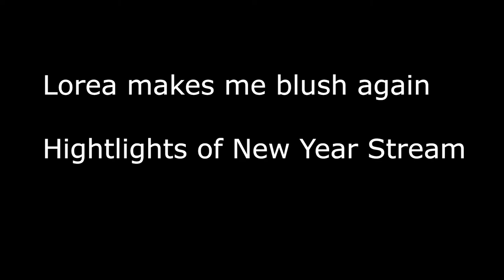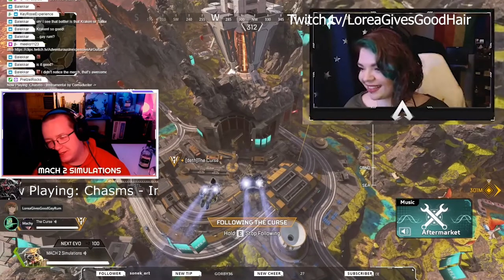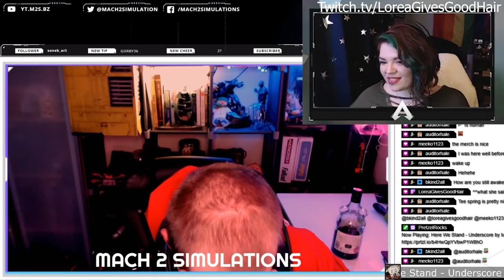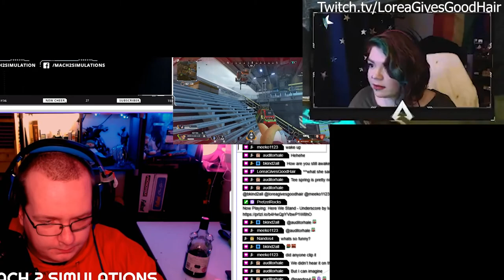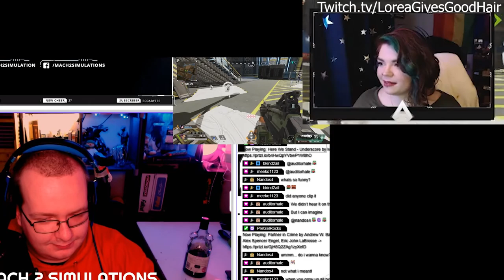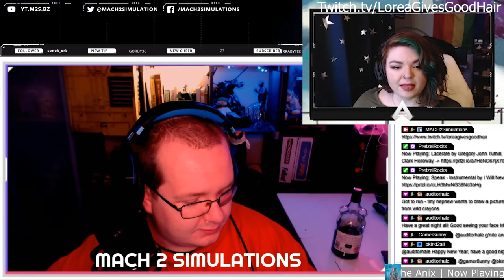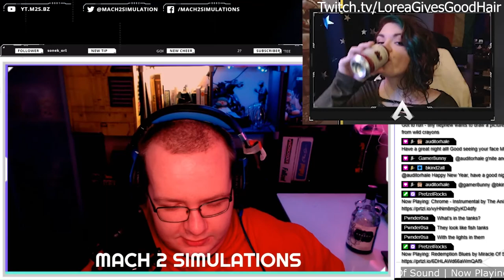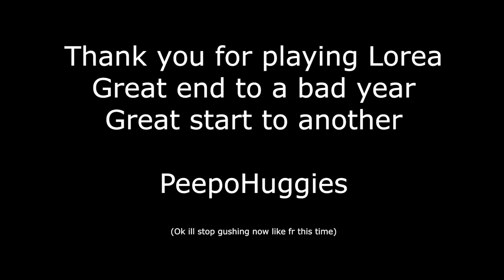Lorea Makes Machy Blush EP1 | It Sits In The Stand By My Bed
Music from Pretzel Rocks

Lorea Helped me celebrate New Year by carrying me in Apex & help me with the confidence to start using a Camera with streaming.
This is half an hour of her making me Blush and laugh.

This was a great end to a bad year & a great start to another.